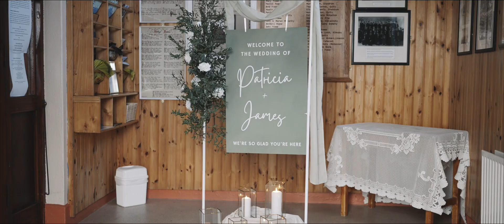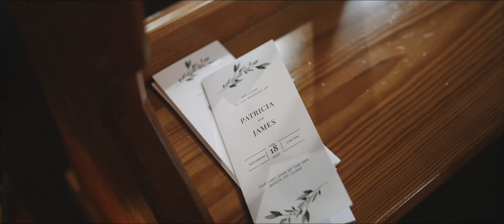Patricia & James Wedding Highlights Film at The Armada Hotel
Wedding Venue : Armada Hotel, Spanish Point, Co.Clare